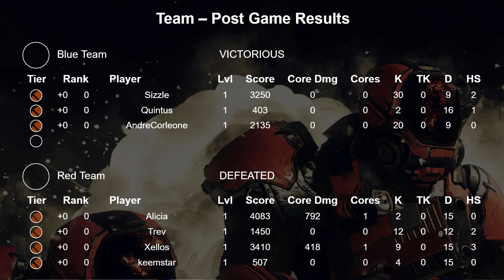MassVrGaming ["2019-07-28 16:09:49.393450"]